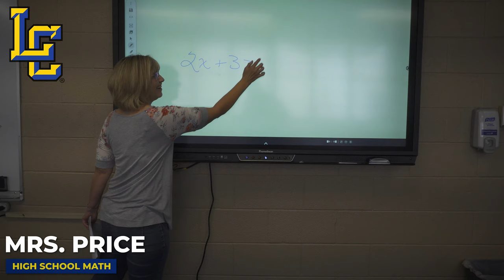Welcome to Lubbock Christian for the 2021-22 school year!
Lubbock Christian School